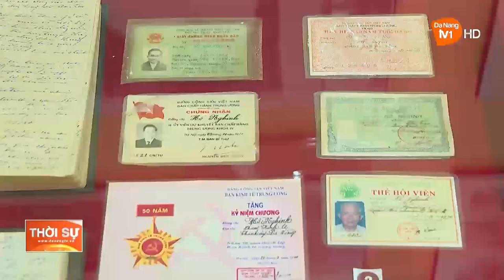SINH VIÊN SAY SƯA TÌM HIỂU VỀ ĐỒNG CHÍ HỒ NGHINH